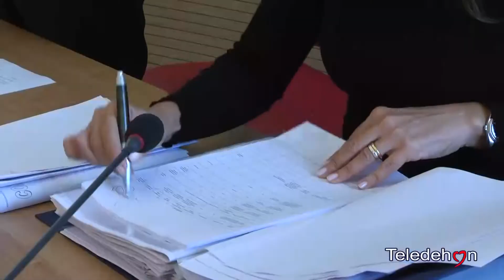LA PROVINCIA BAT HA CELEBRATO IL SUO PRIMO CONSIGLIO IL GIURAMENTO DI SPINA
LA PROVINCIA BAT
HA CELEBRATO IL SUO
PRIMO CONSIGLIO
IL GIURAMENTO DI SPINA